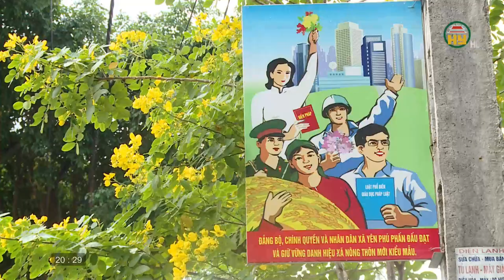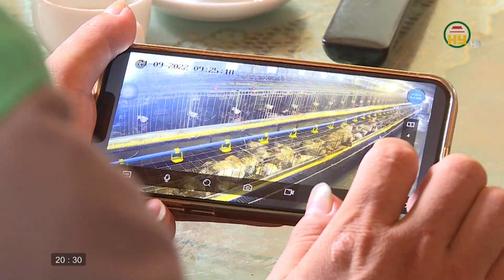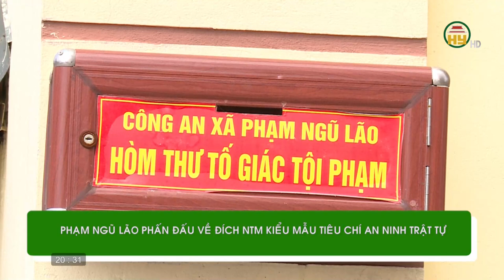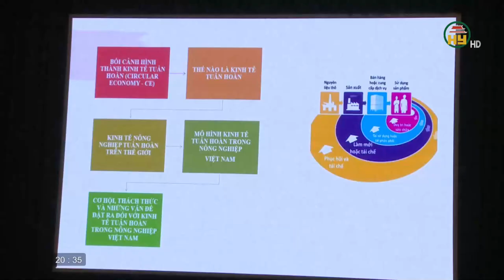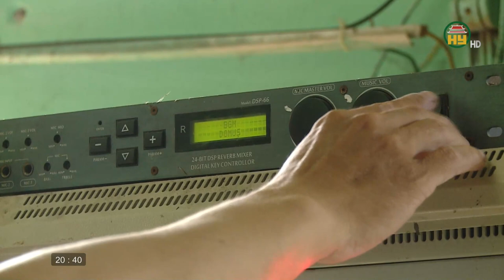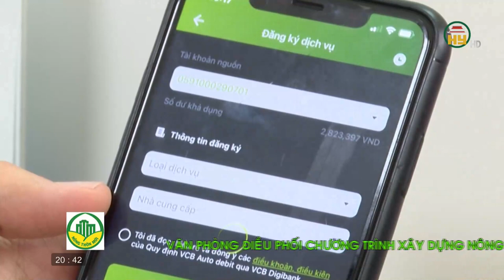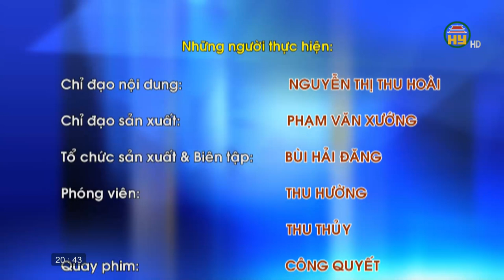Nông thôn thông minh ở Ngải Dương, người dân làm chủ công nghệ số